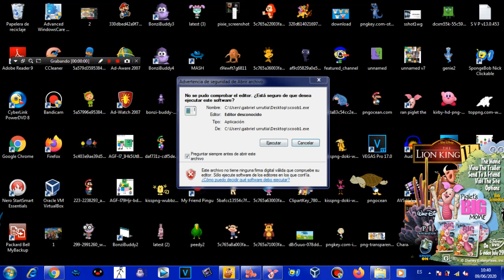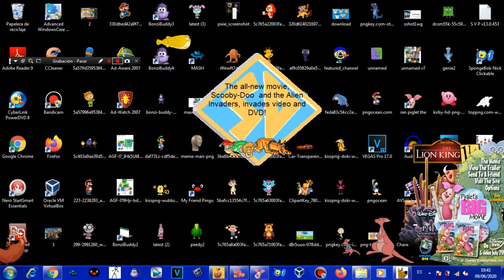Scooby-Doo And The Alien Invaders